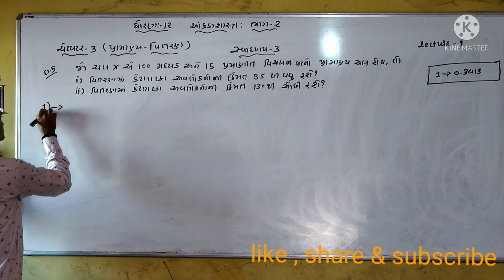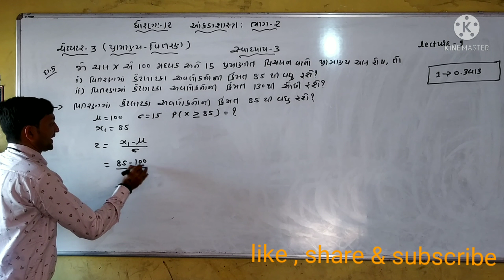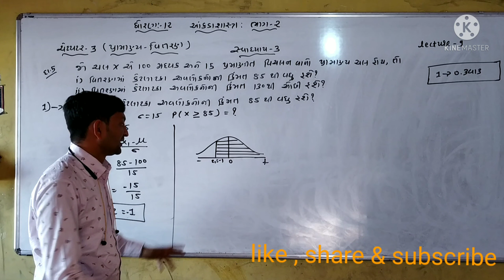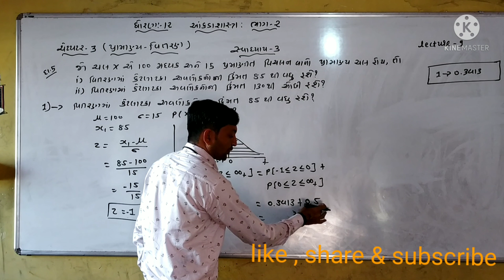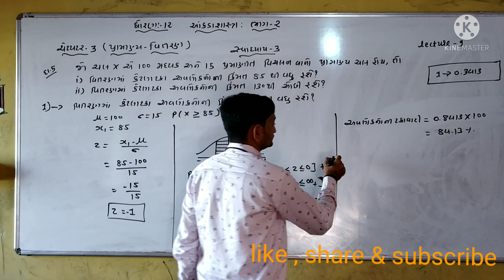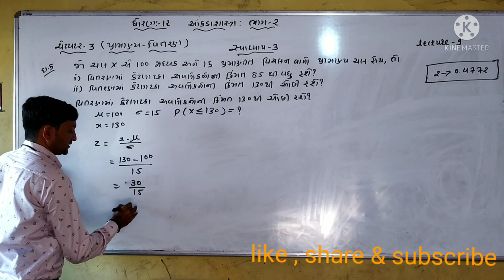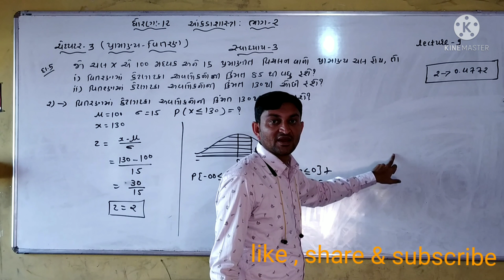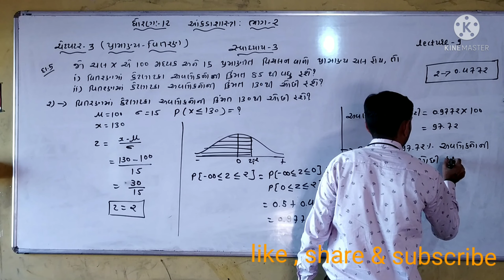ધોરણ -12 કોમર્સ આંકડાશાસ્ત્ર ભાગ-2 ચેપ્ટર-3 પ્રામાણ્ય-વિતરણ: સ્વાધ્યાય-3(વિભાગ-D દા.નં.-5)લેક્ચર -9